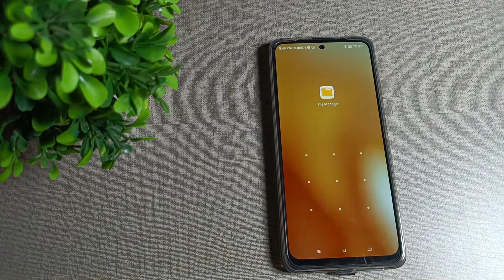how to hide photo and video in Redmi note 11 mobile, Hide setting